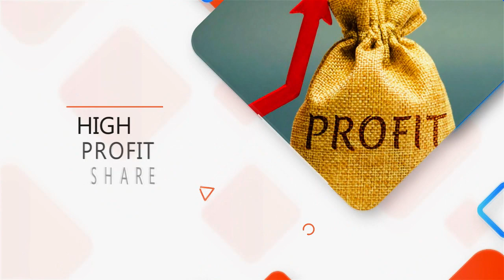കിടിലൻ വൈബ് ഒരുക്കി ആൽമരം മ്യൂസിക് ബാൻഡ്